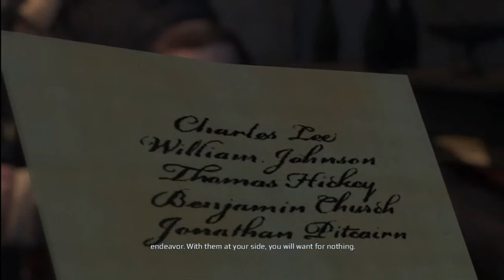Skruffy plays Assassins Creed III pt. 2 First Mission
For your entertainment I'm playing games and having fun. If you have any suggestions feel free to give feedback.
htttp://Twitter.com/SkruffyMeskin